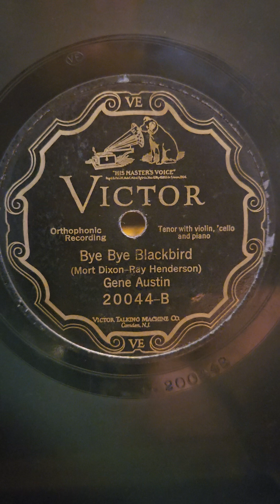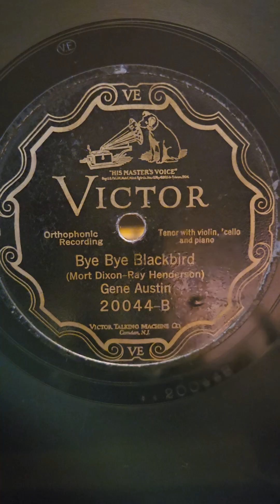Bye Bye Black Bird - Gene Austin Victor Records #20044 VE 1926